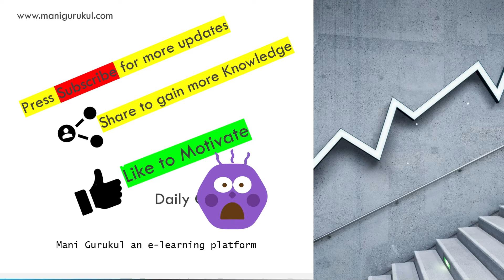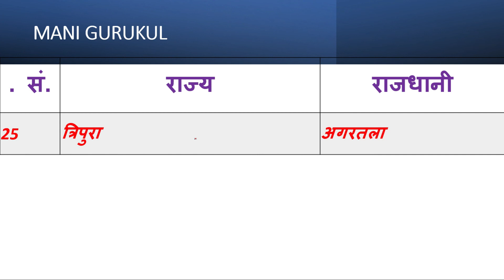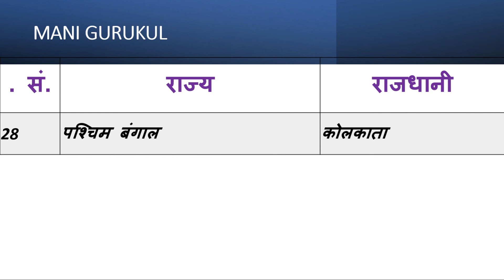राज्य राजधानी को याद करने का सबसे आसान तरीका राज्य और राजधानी State and capitals Easy learning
राज्य राजधानी को याद करने का सबसे आसान तरीका
राज्य और राजधानी
State and capitals
Easy learning
राज्य राजधानी
Rajya aur rajdhaniyan